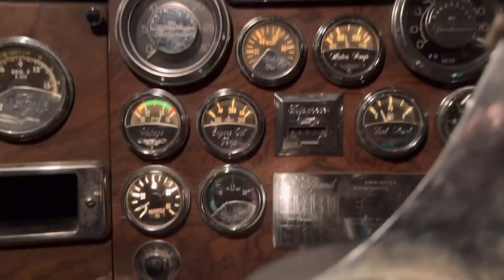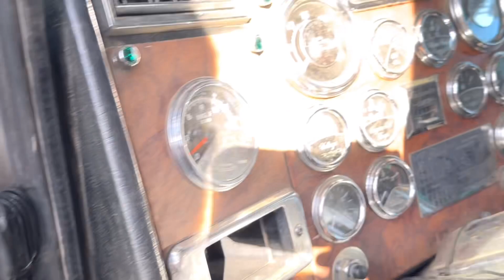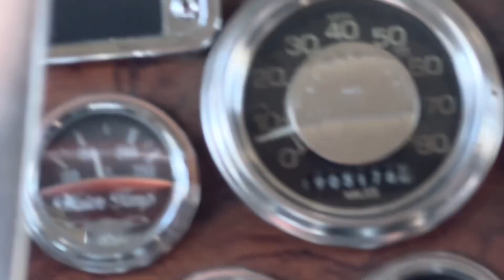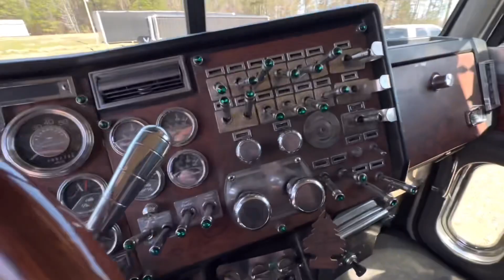“New” Truck Coming To The Channel!!!!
Picking up my new truck truck for the channel!